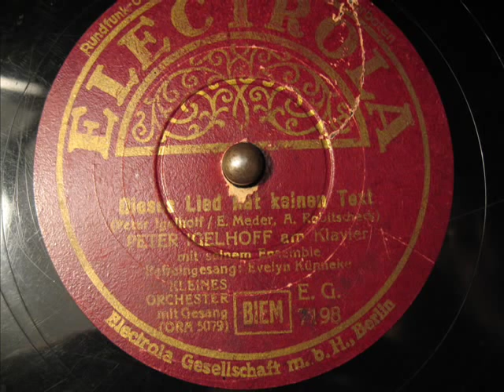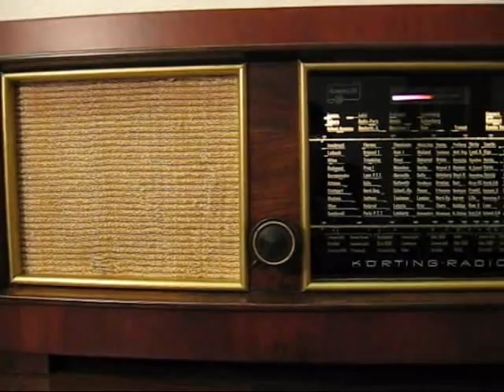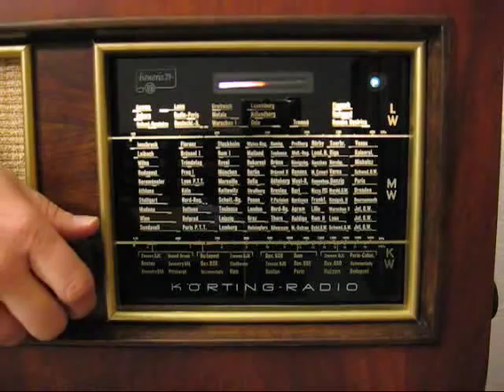Evelyn Künneke / Peter Igelhoff - Dieses Lied hat keinen Text (1941)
Gesang: Evelyn Künneke
Begleitung: Peter Igelhoff
Electrola EG 7198
Matritzennummer: ORA 5079
Aufnahmejahr: 1941